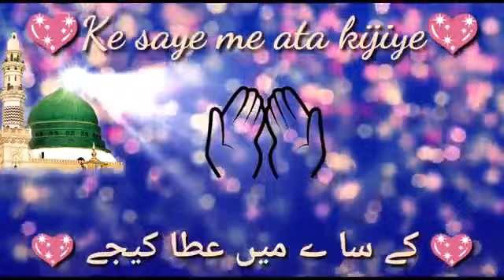New 💓 Touching Islamic watsapp status video